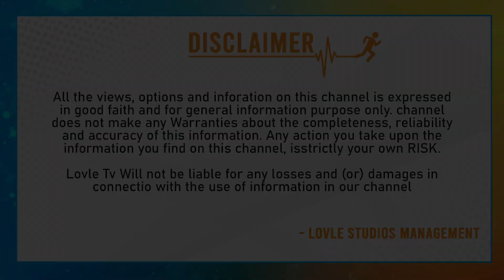చక్రి కి పూరి జగన్నాధ్ - Music Director Chakri Brother Mahith Narayan Exclusive Interview | Lovle Tv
Lovle TV is an official YouTube Channel which will constantly keep you updated with the latest  trending topics, entertainment videos, viral videos, health and beauty tips, numerology and others. Stay updated with Tollywood's latest happenings and other social media viral news exclusively on Lovle TV. Lovle TV is always at the forefront in providing it's users with a variety of contents with Celebrity interviews, politicians interviews, interviews with astrologists,which will be taken by experienced Team.Never miss an update about LovleTv programs by subscribing to the channel.